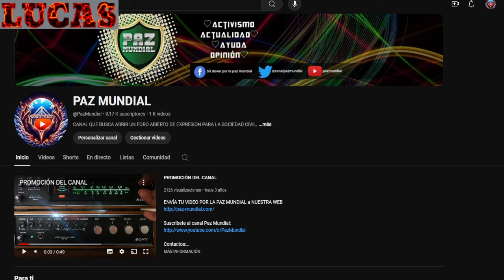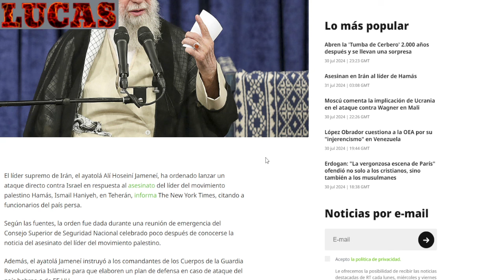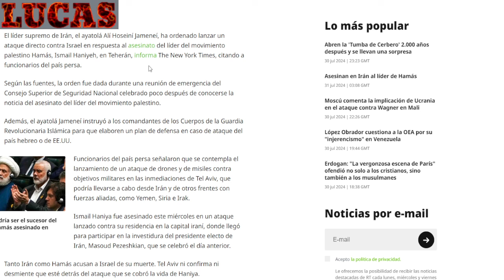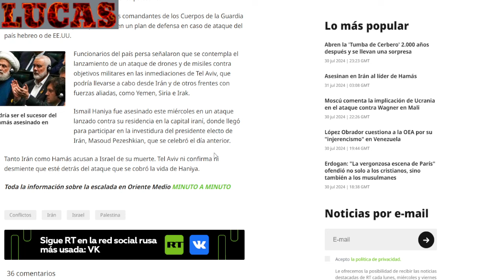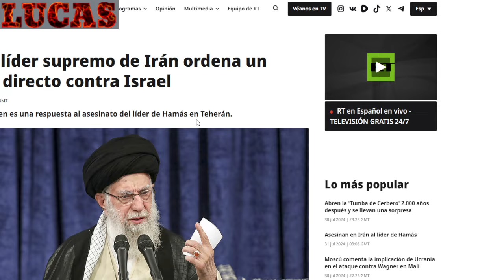El líder supremo de Irán ordena un ataque directo contra Israel según NYT.